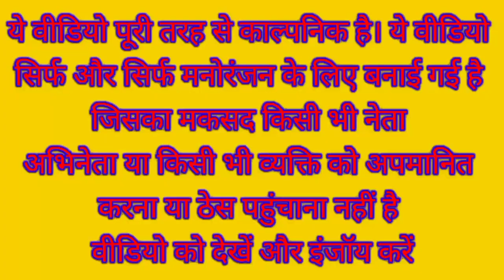मोदी ने अपनी बस में योगी अखिलेश को बैठाने से किया मना 🚌 | Bus Funny Comedy Video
khesari lal yadav_new_song
funny_yaari2.0 Comedy video kaise banaye
Ashish music
Kalu comedy
Pooja dotasra
Puja dotasra
Sunil comedian
Sunil comedy
Rajasthani comedy
Miss you Rani
Marwadi comedy

MODI YOGI AKHILESH YADAV RAHUL GANDHI FUNNY COMEDY VIDEO